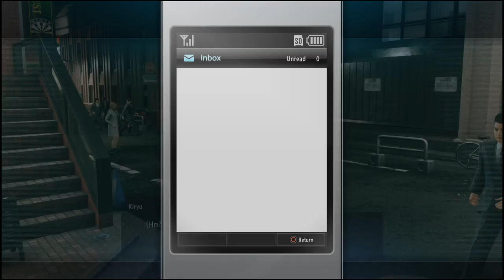Yakuza Kiwami 2 - Chapter 9: The Omi Invasion